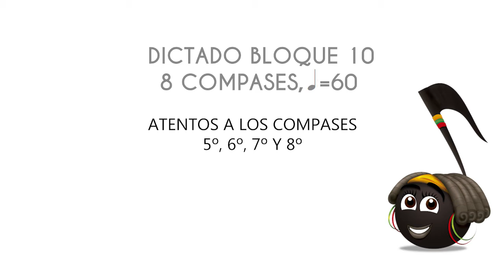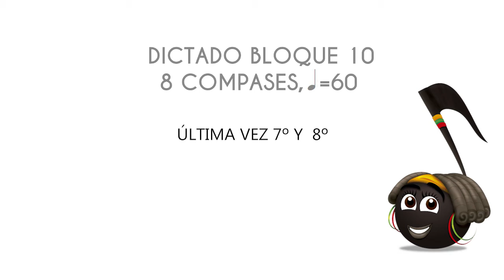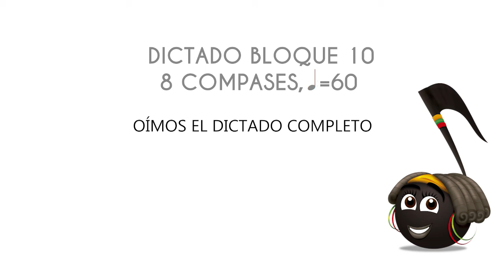D3.10 Aprendiendo la teoría musical vol. 3 Dictado